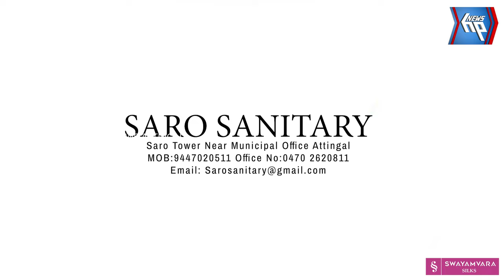കേരള സംഗീത നാടക അക്കാദമി സംസ്ഥാന പ്രൊഫഷണൽ നാടക അവാർഡ് സമർപ്പണം